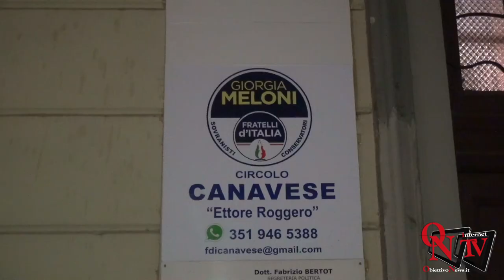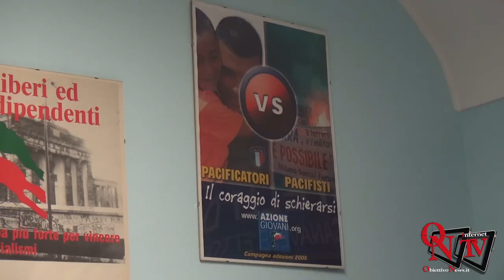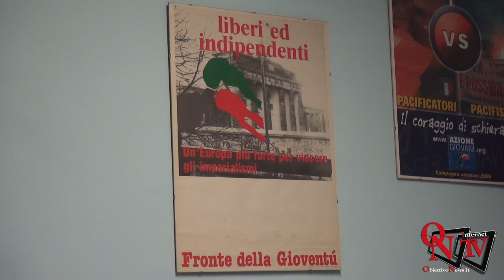Rivarolo Canavese - Nasce il Circolo Canavese "Ettore Roggero" di Fratelli d'Italia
Rivarolo Canavese - Nasce il Circolo Canavese "Ettore Roggero" di Fratelli d'Italia con referente Graziano Colacicco